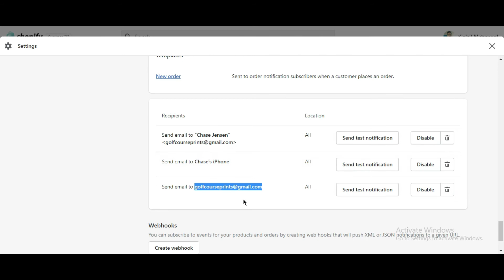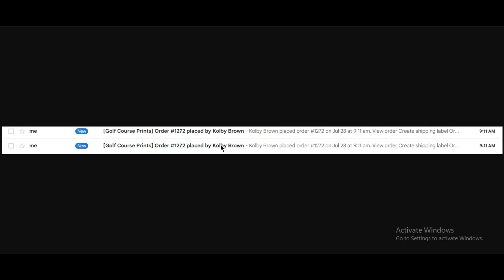Duplicate Shopify Order Confirmation Email FIXED!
Shopify Order Confirmation Email Duplication FIXED! Getting order confirmation email multiple times